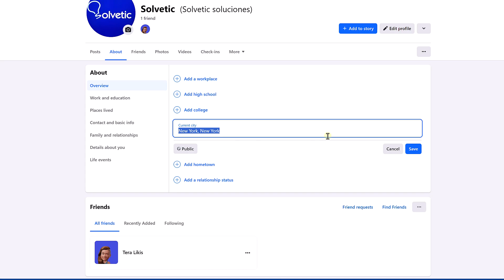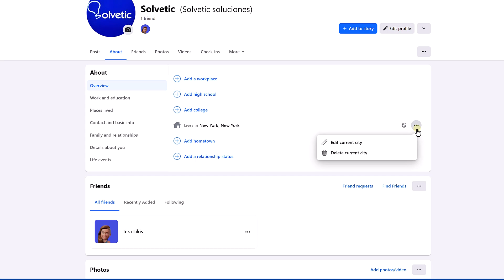How to Change Where You Live on Facebook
Welcome to Solvetic! Today, we're going to explore a simple yet useful process: "How to change where you live on Facebook". Keeping your location updated on Facebook is important to ensure your friends and family know where you are. In this video, I'll guide you step by step through the process so you can easily update this information on your profile. Stay with us to discover how to do it!